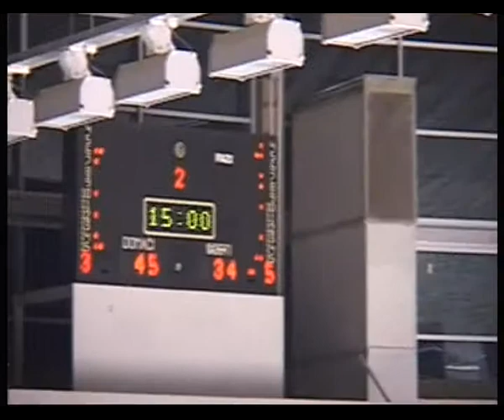Partizan - Šumadija 94:75 10. kolo Prve lige Srbije sezona 2013/14